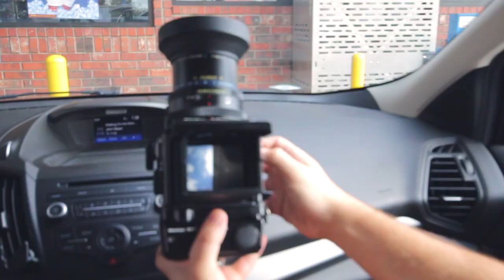Camping at Beavers Bend State Park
A little weekend trip to Beavers Bend State Park in Broken Bow, Oklahoma to experience some fall colors and vibe out in nature.

Song
Houses - "Fast Talk"

Equipment
DJI Spark
Canon t4i